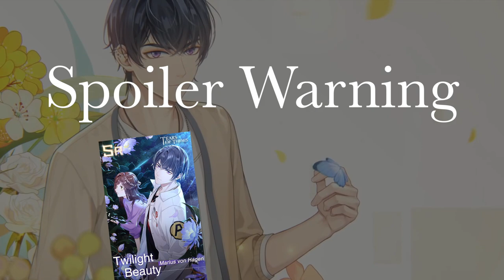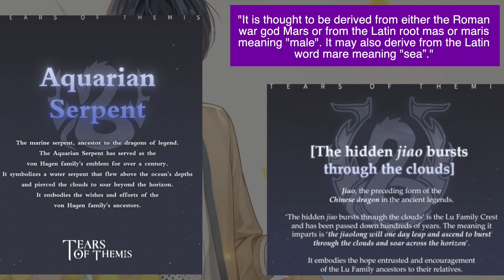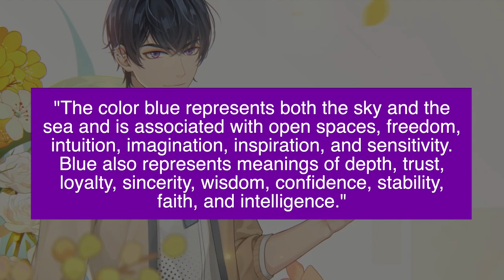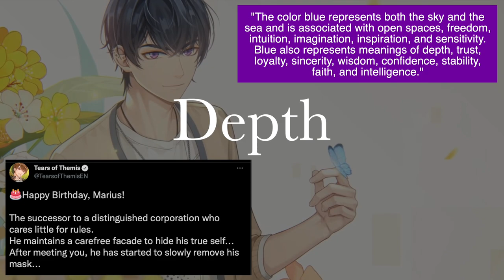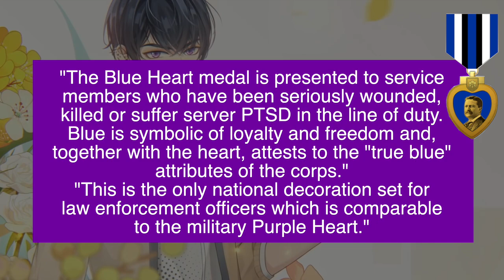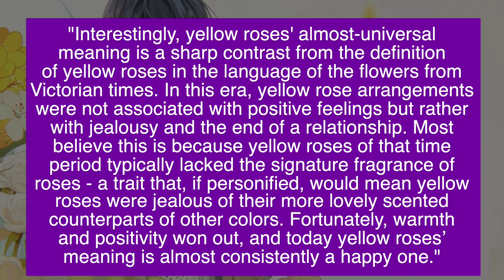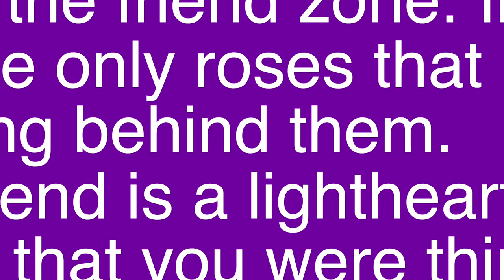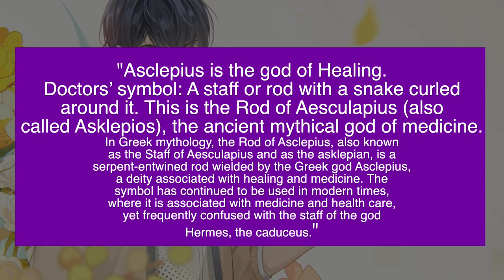Marius von Hagen [Character Design Analysis] (Part 1)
~An in-depth look at the symbolism behind Marius' design~

Spoiler warning for all Marius-related things mentioned so far in the global server. That includes card stories, main story, and personal story. (As of version 1.7.0)
I’m not in the other server, and I don’t follow what happens there. Please don’t spoil it for me and others in the comments, even if I say something that becomes very obviously right or wrong later on in the story!
Pretty much all of my research was done on Google, scanning obscure and sketchy websites for oddly specific information.

00:00 Disclaimers
00:55 His name
01:35 His eyes
03:46 His hair
07:06 His flower
07:55 Promotional image
08:23 Yellow Roses
11:20 His ring/necklace
14:27 The necklace wrapped around his hand
15:08 Wrap up

_[]ᴛʜɪs ɪsɴ'ᴛ ᴄᴏɴғɪʀᴍᴇᴅ ʙʏ ʜᴏʏᴏᴠᴇʀsᴇ[]_